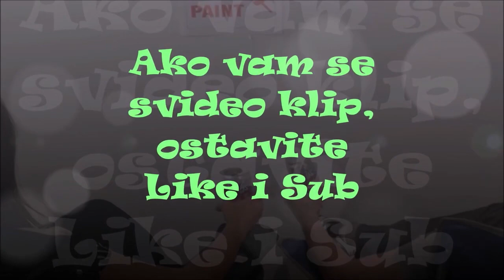Ovo su Najčudniji Poslovi na Svetu od Kojih Možete Kvalitetno da Zaradite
Obično sedimo u kancelariji od 9 do 17 časova, gledamo u kompjuter i neprestano proveravamo sat u nadi da će se radni dan što pre završiti. Međutim, širom sveta postoji pregršt čudnih poslova koji ne uključuju rad u kancelariji i nimalo nisu dosadni.

Neki od tih poslova su prljaviji i čudniji od drugih, bilo da se radi o tome da li radite kao bejbisiter za nojeve ili se bavite profesionalnim maženjem. Ovi poslovi možda ne donose mnogo novca, ali ljudi koji ga obavljaju sigurno imaju puno zanimljivih priča da ispričaju.

1. DEGUSTATOR HRANE ZA KUĆNE LJUBIMCE

Da li ste se ikada zapitali kakvog je ukusa hrana vašeg ljubimca? Ako jeste, onda biste mogli da se okušate u poslu degustatora hrane za kućne ljubimce. Njihov zadatak je da utvrde kvalitet i nutritivnu vrednost hrane. Većina njih proba hranu, a potom je ispljune. Iznenadili biste se kad bi čuli da većina ljudi koja radi ovaj posao ima doktorat budući da se od njih zahteva da su sposobni da podnesu izveštaj i analiziraju nutritivne vrednosti hrane.

2. GUMOLOG

Industrija žvakaćih guma je velik i napredan posao, vredan više milijardi dolara. Od ključne važnosti je kvalitet proizvoda, a upravo tu gumolog stupa na snagu. Žvaka treba da ima bogat ukus i određenu slatkoću i upravo zbog toga su nam potrebni gumolozi. Oni su odgovorni za pravljenje balona i merenje težine žvake, a potom i proveru ukusa pre nego što se proizvod pusti u prodaju.

3.TESTER NEPRIJATNIH MIRISA

Da li ste ikada kupili neki proizvod čiji vam se miris gadio? Testeri neprijatnih mirisa su odgovorni za to. Oni rade u najrazličitijim industrijama – od industrije parfema do industrije dezodoransa gde oni mirišu različite pazuhe na koje su naprskani različiti dezodoransi. Ljudi koji testiraju sredstva za ispiranje usta mirišu zadahe ljudi. Ako vam ova profesija zvuči primamljivo, sve što vam je potrebno kako biste aplicirali za ovaj posao je diploma hemijskog fakulteta. Posao je plaćen oko 35.000 dolara godišnje.

4. ODREĐIVAČ POLA PILIĆA

Ako tražite novo zanimanje za koje vam neće biti potrebne godine provedene u školskoj klupi, ljudi koji određuju pol pilićima vam mogu reći da upravo rade posao koji bi vama mogao odgovarati. Ovi ljudi su ključni u živinarskoj industriji jer odvajaju muške od žnskih pilića i šalju njihovo meso i jaja širom sveta. Vrlo je važno odrediti pol pilićima jer se kokoške koriste najviše zbog jaja, a petlovi zbog mesa.

5. PROFESIONALNI SPAVAČ

Ako tražite dodatni posao, profesionalni spavači zarađuju oko 15.000 dolara godišnje tako što nadoknađuju preko potreban san. Ova profesija je potrebna doktorima koji istražuju prirodu sna. Jedina mana ovog posla je što ste tokom spavanja privezani na mašine koji prate vaše moždane i srčane aktivnosti.

6. ČISTAČ UŠIJU

Ovo je nekada bilo veoma popularno zanimanje koje je prenošeno sa kolena na koleno, ali kako su godine prolazile ovo zanimanje je postalo nepotebno. Kada bolje pogledamo, izgledamo lenji i aljkavi ako ne izdvojimo par minuta da očistimo svoje uši. Ali, u slučaju da nemate vremena da sami to uradite i dalje postoje ljudi koji će to uraditi za vas.

7. OŠIJA (OSHIYA)
Ako živite u velikom gradu ili ste putovali u jedan tako veliki, ogromne su šanse da ste se vozili podzemnom železnicom. A ako ste bili u Japanu onda ste sigurno videli ošije – ljude koji guraju putnike u vozove kako bi ih što više stalo. Ovaj posao uglavnom rade studenti kojima je potreban dodatni džeparac.